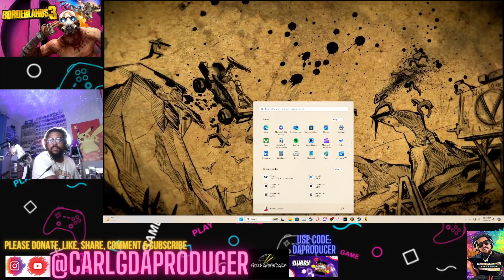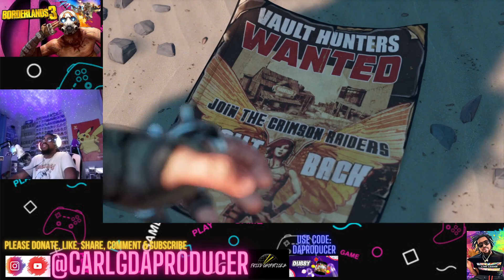Letz Open Up Pandora's Box!!